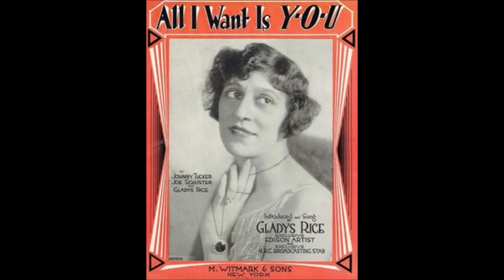Gladys Rice - My Hawii, You're Calling Me (1917).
(Written by Laura Mai - L.W.Lewis).
Recorded 13 June 1917 by Orpheus Quartet

Issued as  Gladys Rice and  Vernon Dalhart

Gladys Rice (vcl duet/vcl refrain),
Vernon Dalhart (vcl leader/vcl duet)
                        with   Orchestra